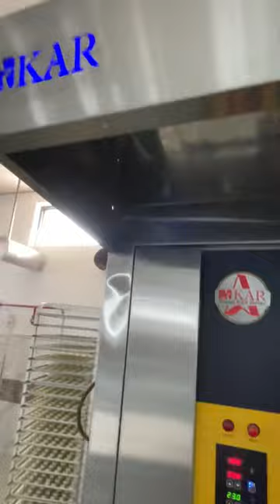KAR Rotary rack oven.